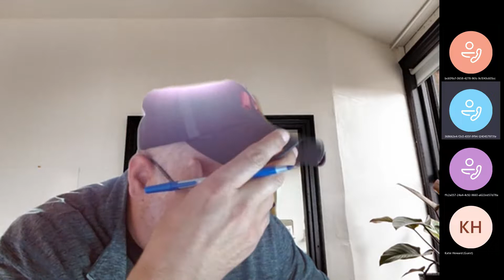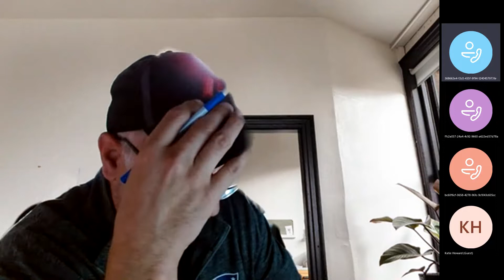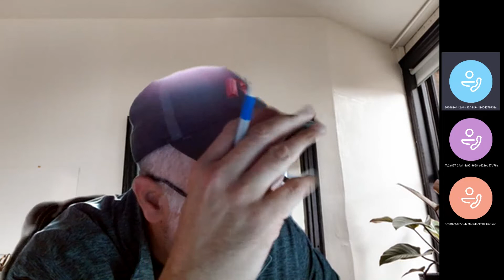2022 05 25 BOH